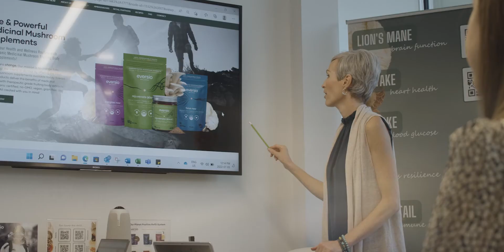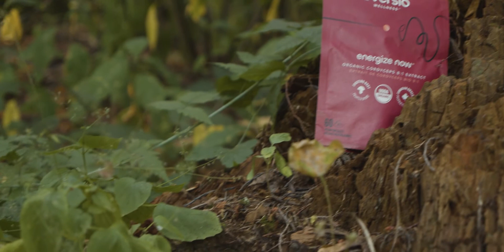Eversio Wellness | Corporate | Vancouver Video Production | Citrus Pie Media Group